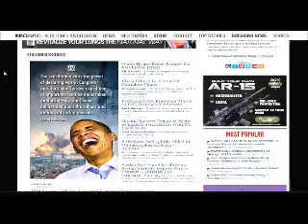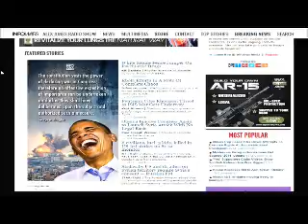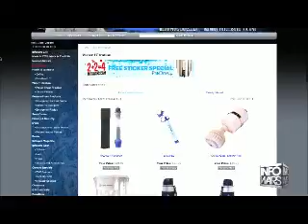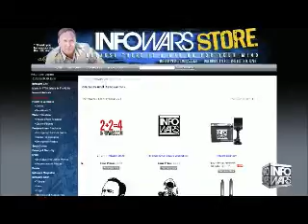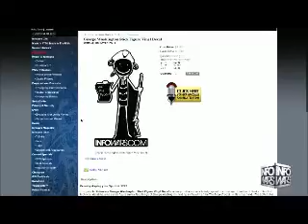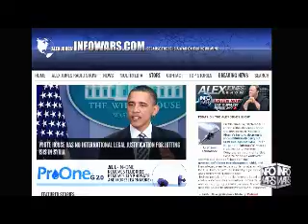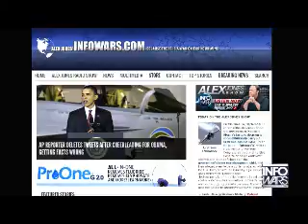The Alex Jones show Tuesday September 23rd 2014 Part 7 of 13 edited flagged by YouTube scumbags